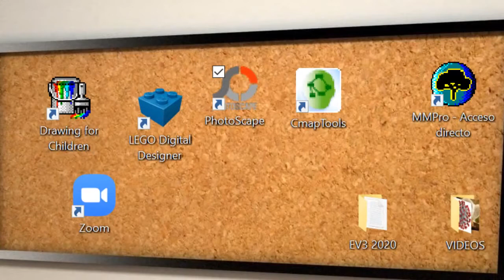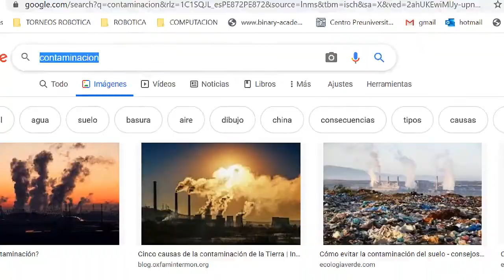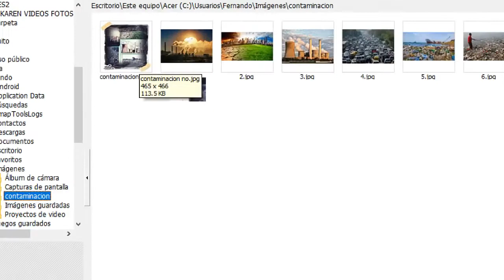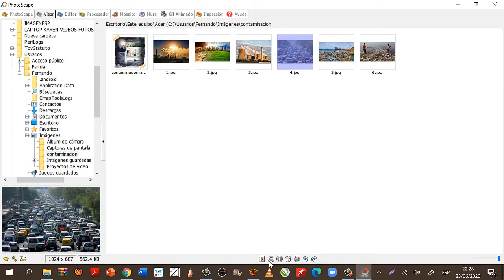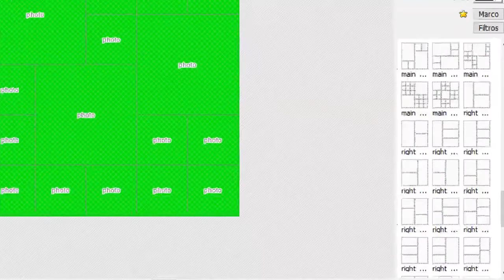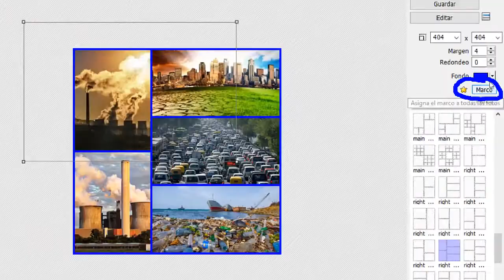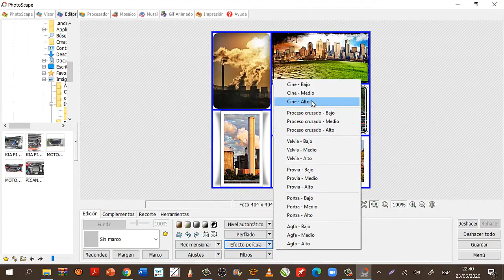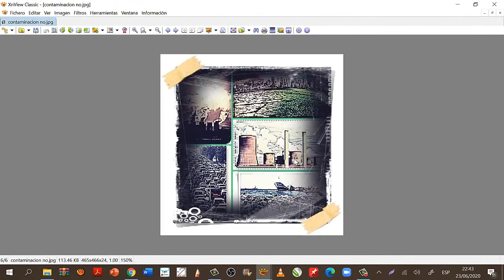PHOTOSCAPE | CONOCIENDO PHOTOSCAPE | ELEMENTOS DE LA VENTANA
Este video , es para dar recursos a mis colegas y estudiantes interesados en PHOTOSCAPE  | CONOCIENDO PHOTOSCAPE | ELEMENTOS DE LA VENTANA. Espero les sea de mucha ayuda y puedan ampliar más cada una de los diferentes TEMAS.